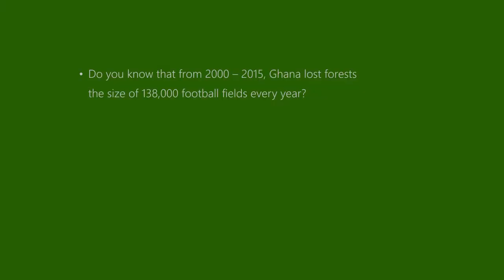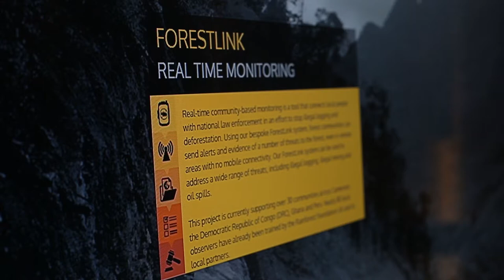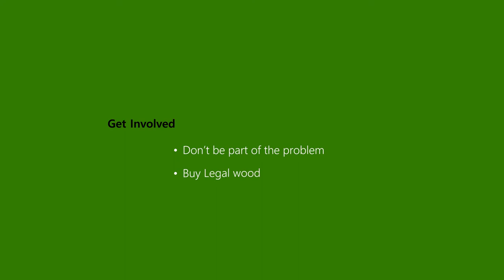EU funded Non State Actors (NSA) Project Documentary (2017 - 2021)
This documentary is from the perspective of all stakeholders the project has engaged and interacted with since its inception in 2017 to raise global, regional and national attention on how the project has influenced the people vis-à-vis forest protection, forest Monitoring and forest governance.

The relevant key issues in Ghana’s forest governance, Civil Society-led Independent Forest Monitoring (CSIFM) in Ghana, the role of Non State Actors (NSAs) in FLEGT and REDD+ processes and the utilization of forest revenue in Ghana are addressed in this documentary.

This documentary highlights the success stories of communities, community monitors and other stakeholders on the engagements, capacity building skills and knowledge received from the project.

The European Union funded Non-State Actors (EU-NSA) project is implemented in Ghana by Nature and Development Foundation (NDF) and Tropenbos Ghana (TBG) with overall coordination from Tropenbos international (TBI).